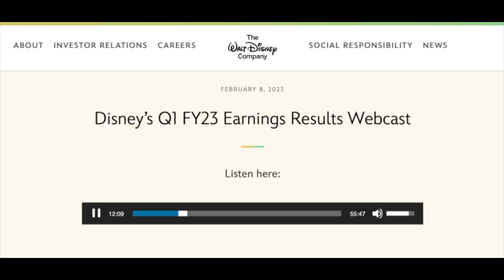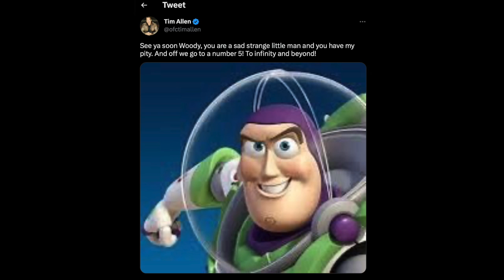Frozen 3, Toy Story 5 and Zootopia 2 have been officially announced by Disney!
Recently at the Disney Q1 2023 Earnings Call Disney CEO Bob Iger announced some new projects from Walt Disney Animation Studios and Pixar: Frozen 3, Toy Story 5 and Zootopia 2.  Watch this video for all of the details!